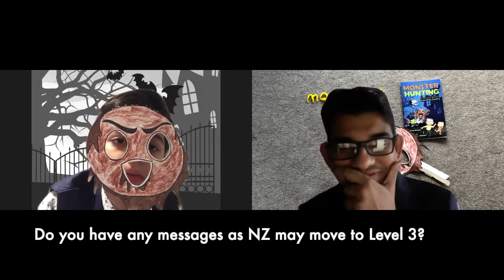Wrong Answers with the Chocolate Monster | EP 5 | moonstruck dad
Please note that "Wrong Answers" is fictional and any resemblance is purely coincidental.